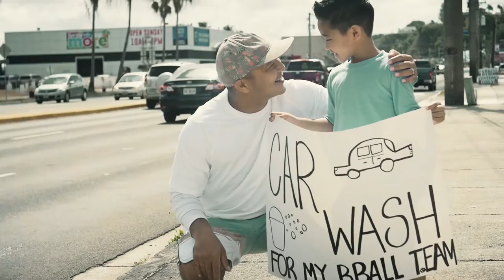You + Dad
2016 DOCOMO PACIFIC Father's Day ad